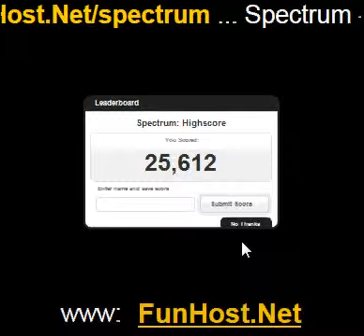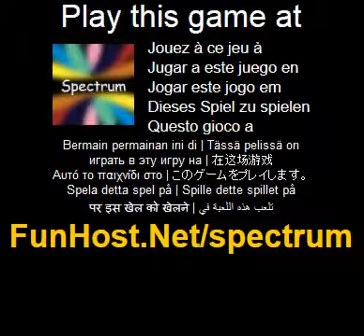Espectro - o jogo de video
Saudades dos velhos tempos de arcade? Espectro e um arcade como jogo que coloca voce no controle de uma nave espacial que voce tem que navegar longe as multidoes de pedras coloridas. Cansado de correr? Transformar em uma das pedras e vire em cima deles! Tal como acontece com os velhos tempos, vamos ver quanto tempo voce pode ficar vivo. Colete as bolas coloridas para pontos e poderes especiais. Evite as outras formas. Jogue este jogo de video no O jogo - www - Facebook - Twitter - YouTube